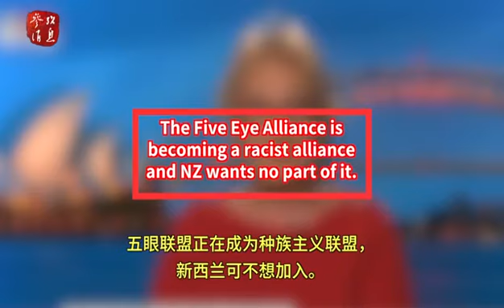【亚洲聚焦031】无耻的新境界！无视澳大利亚将自己的“灵魂”卖给美国，澳籍记者麦克斯温污蔑新西兰“将灵魂卖给了中国”！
无耻的新境界！无视澳大利亚将自己的“灵魂”卖给美国，澳籍记者麦克斯温污蔑新西兰“将灵魂卖给了中国”！

在英国天空新闻一档节目中，澳籍记者麦克斯温污蔑新西兰和中国的关系，妄称“新西兰已经将灵魂卖给中国”。谈及涉疆问题时，麦克斯温指责新西兰与其他“五眼联盟”成员步调不一致，还对新西兰总理阿德恩进行人身攻击。真正做到了将无耻进行到底。